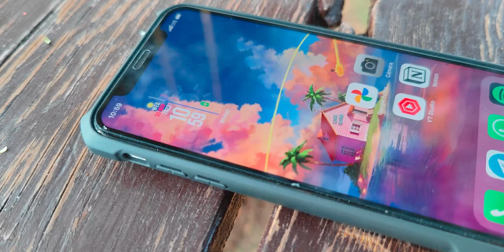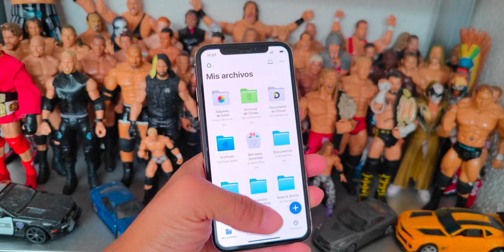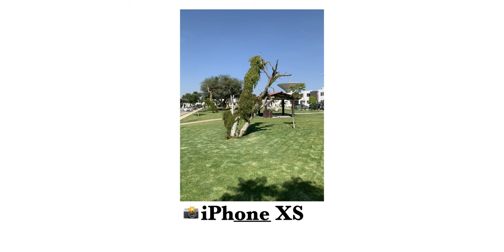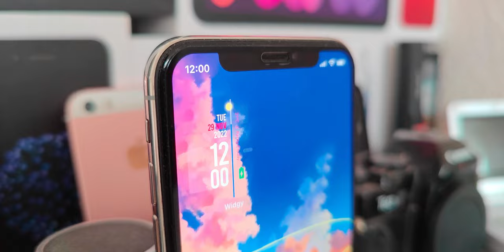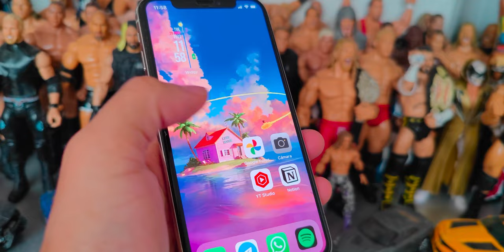iPhone XS en 2023 | 5 RAZONES PARA COMPRARLO AHORA!!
iPhone calidad precio, son palabras que no se asocian mucho! Sin embargo hoy te quiero contar las 5 razones por las que considero que el iPhone Xs es sin duda alguna un excelente equipo y un verdadero calidad precio en 2023

 • ☕️ Coffee Shop & ...